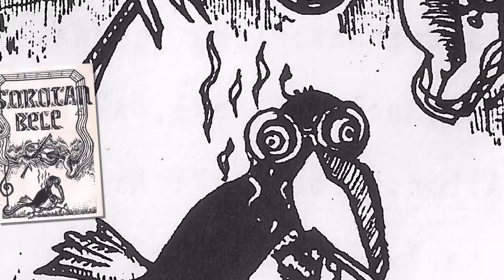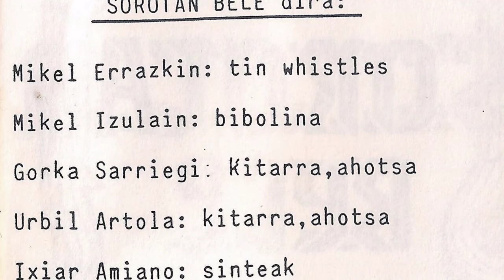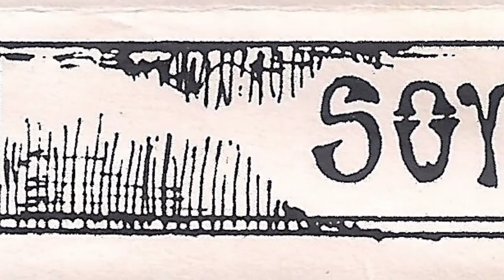SOROTAN BELE - Amaren besoetan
Hondarribitarrak genituen Sorotan Bele taldea. Danok dantzatu dugu beraien abestiren bat fijo. Nahiko arrakasta euki zuten bere garaian, hiru diska atera ere. Baina lehenengo urratsak honako maketarekin eman zituzten. 6 abestiko lan honekin Euskadi Gazteko Lehiaketa irabazi zuten 1991 urtean ta hurrengo urtean Elkar disketxearekin atera zuten lehenengo diska. Taldea osatzen zuten Mikel Errazkin (tin whistles), Mikel Izulain (bibolina), Gorka Sarriegi (kitarra eta ahotsa), Urbil Artola (kitarra eta ahotsa), Ixiar Amiano (sintetizadoreak) eta Rikardo Salaberria (baxua). Grabaketan Txomin Artola teknikari lanak eta Aitor Amezaga nahasketaz arduratu ziren. Eskerrik asko Xabier Goikoetxeari maketa pasatzeagatik!!!